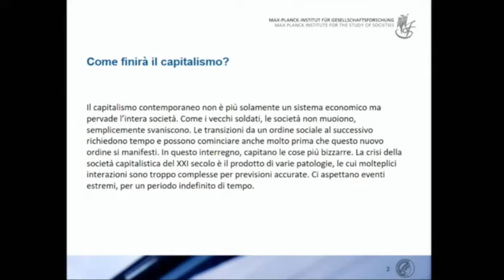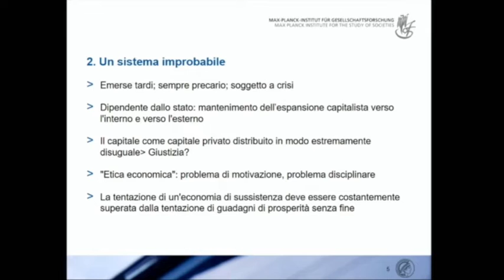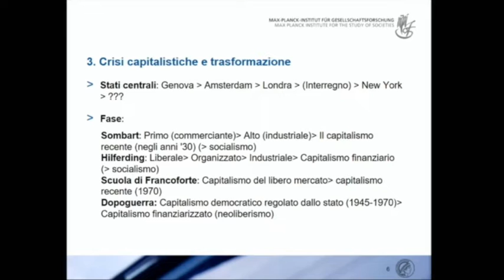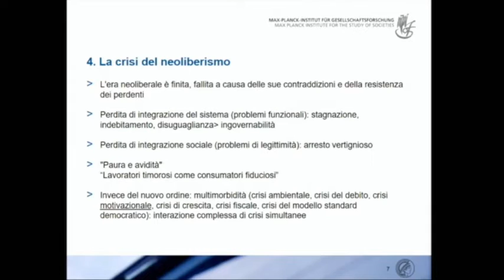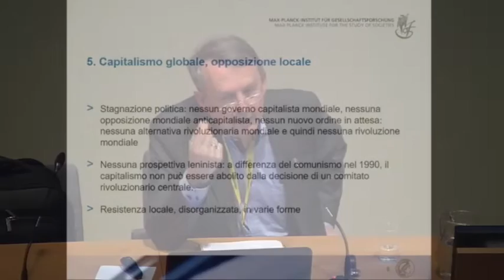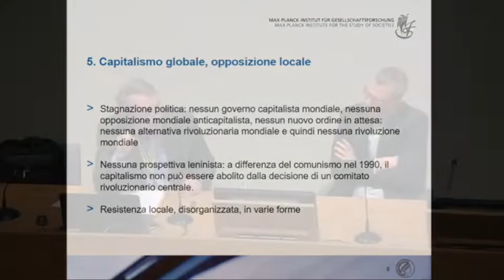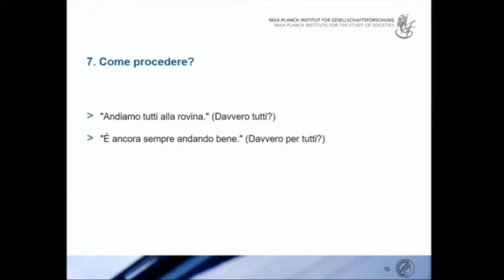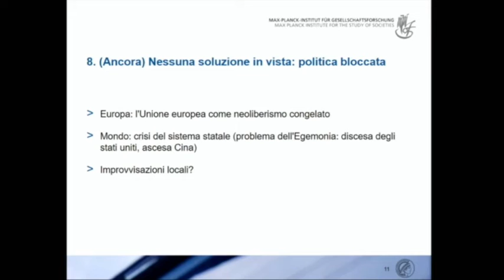Biennale Democrazia 2019 - Discorsi - Come finirà il capitalismo (lingua originale)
Torino - Aula Magna Cavallerizza Reale
28 marzo 2019 - ore 18.30

Partecipanti: Jacopo Rosatelli, Wolfgang Streeck

Versione in lingua originale

Il capitalismo contemporaneo non è più solamente un sistema economico ma pervade l’intera società. Come i vecchi soldati, le società non muoiono, semplicemente svaniscono. Le transizioni da un ordine sociale al successivo richiedono tempo e possono cominciare anche molto prima che questo nuovo ordine si manifesti. In questo interregno, capitano le cose più bizzarre. La crisi della società capitalistica del XXI secolo è il prodotto di varie patologie, le cui molteplici interazioni sono troppo complesse per previsioni accurate. Ci aspettano eventi estremi, per un periodo indefinito di tempo.